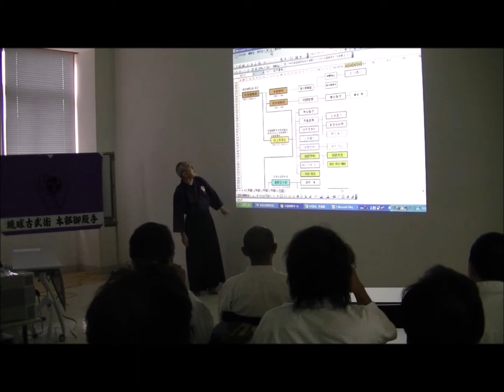第４回 本部流御殿武術講習会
Motobu-ryu　『第４回 本部流御殿武術講習会』　本部流御殿武術　本部流 手道館　本部御殿手　取手　舞の手　武の舞　本部朝勇　上原清吉
本部朝基　高野玄十郎　池田守利　黒帯　琉球古武術　沖縄MotoburyuUdunbujyutsu　Motoburyu　Motobu Udundi　Torite Tuiti Mai no te Ryukyu Kobudo　Choyu　Seikichi Uehara　Choki Genjyuro Takano　Moritoshi Ikeda　okinawa　KARATE　kuroobi　sports 　空手　スポーツ　古武術　琉球　舞踊